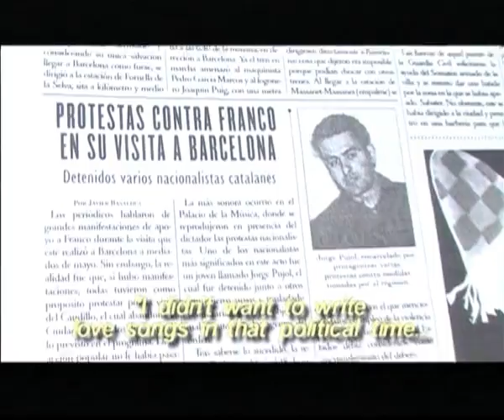aute, the renaissance artist / aute, el artista renacentista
Spanish singer-songwriter Luis Eduardo Aute publishes "Auterretratos" ("Selfportraits") at the age of 60. A musical anthology as the script of this documentary in which Aute himself explains his long musical experience, illustrated with his own pictures of the Spanish history through those years.